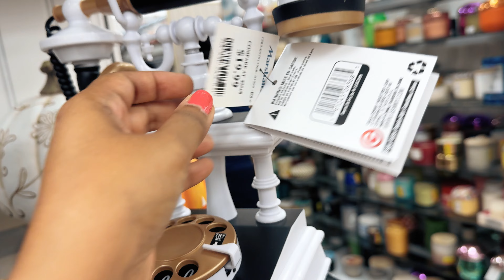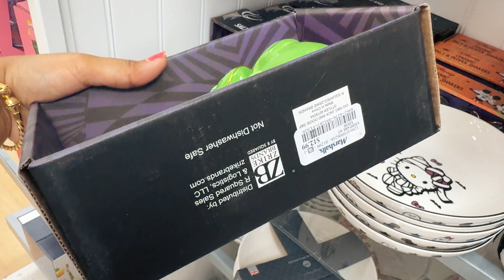MARSHALLS SHOP WITH ME | Home Decor Shopping 2024 - Spooky Finds!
Join me on a thrilling shopping adventure at Marshalls as we explore the spooktacular Halloween and home decor collections for 2024! 🎃

In this video, you’ll see:
- Eye-catching Halloween decorations
- Trendy home decor pieces for the fall season
- Affordable finds that won’t break the bank